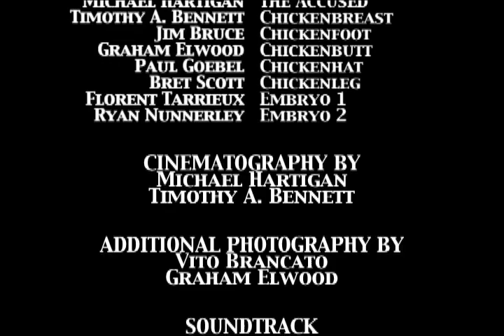Fiddlesticks (1993) - A Chickenface Sci-Fi Classic - Hi8 Video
20th Anniversary Special Edition! Patience is a virtue and swearing a crime in a future fantasy world chillingly similar to our own present reality nightmare. This experimental comedy features Mike Hartigan, Graham Elwood, Paul Goebel, Jim Bruce, Bret Scott and Tim Bennett and visitors from the future/present Florent Tarrieux and Ryan Nunnerley.